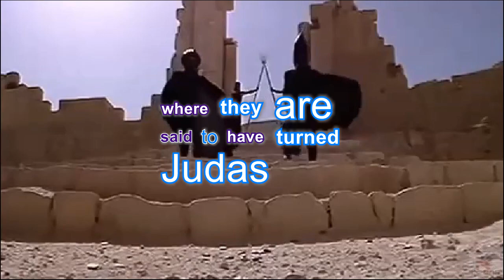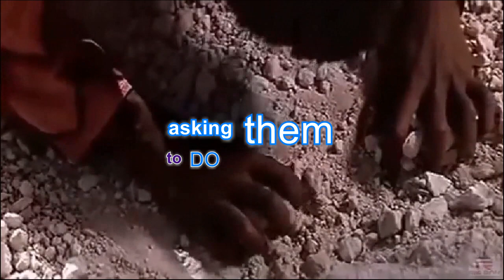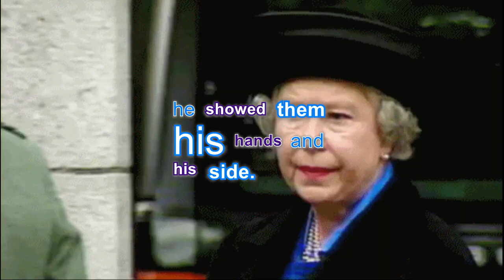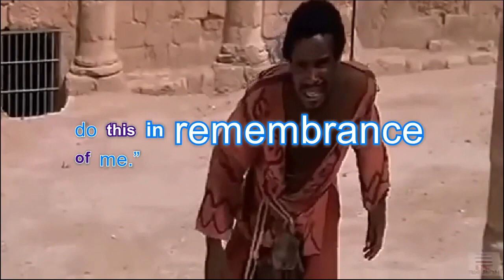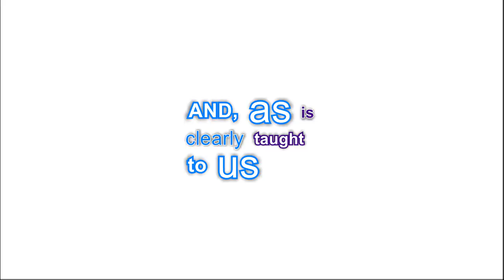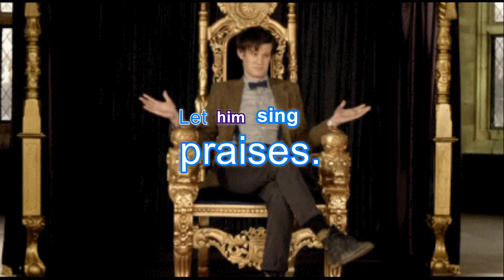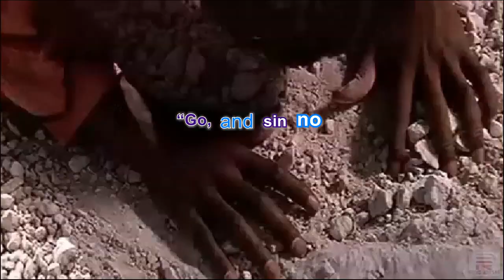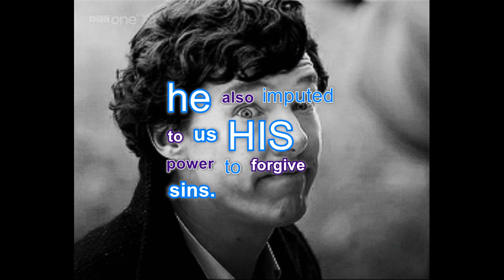Life of Christ 355 - Judas' Priests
Matthew 27:3-4 tells us that when Judas, who had betrayed him, saw that Jesus was condemned, he was seized with remorse and returned the thirty pieces of silver to the Chief Priests and the Elders.  “I have sinned,” he said, “for I have betrayed innocent blood.” “What is that to us?” they replied, “See to it yourself.”